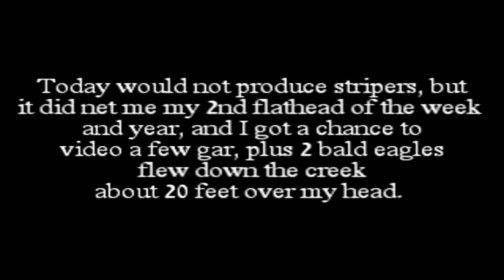fishing for flathead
fishing australia
fishing fails
fishing bloopers
fishing nineteen/boy wonder
fishing videos
fishing sydney
fishing nineteen/boy wunder
fishing knots
fishing australia
fishing fails
fishing bloopers
fishing videos
fishing sydney
fishing knots
fishing nineteen/boy wonder
fishing for bream
fishing djs
a fishing connoisseur in a fishy competition
a fishing connoisseur in a fishy competition pokemon black and white
a fishing we will go
a fishing we will go song
a fishing
a fishing song
fishing australia
fishing australia full episodes
fishing adelaide
fishing adventures
fishing australia 2014
fishing australia victoria
fishing accidents
fishing australia queensland
fishing album
fishing australia nsw
matty b fishing
fishing bloopers
fishing band
fishing brisbane
fishing boats
fishing brisbane river
fishing bloopers bill dance
fishing boats australia
fishing botany bay
fishing boats in rough seas
fishing brisbane river mouth
flying c fishing
fishing contest 2007
fishing chi glow
fishing cairns
fishing choy lin
fishing cape york
fishing coffs harbour
fishing contest quest guide 2014
fishing cat
fishing cape moreton
fishing cockburn sound
fishing djs
fishing documentary
fishing djs splendour
fishing documentary australia
fishing darwin
fishing documentary national geographic
fishing double island point
fishing darwin harbour
fishing down under
fishing deep tempest
e fishing
fishing edge
fishing edge lee rayner
fishing exmouth
fishing exmouth 2014
fishing eden nsw
fishing episodes
fishing estuary
fishing eildon
fishing expedition amazonia
fishing eden
fishing fails
fishing for bream
fishing for sharks
fishing for tailor
fishing fraser island
fishing fails 2014
fishing for whiting
fishing for snapper
fishing for mangrove jack
fishing gold coast
fishing guide
fishing gold coast seaway
fishing goal celebration
fishing games
fishing gone wrong
fishing gold coast canals
fishing guide runescape 2007
fishing georges river
fishing great barrier reef
blacktiph fishing
helen h fishing
fishing hervey bay
fishing hawkesbury river